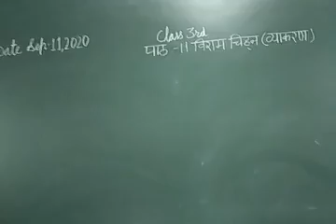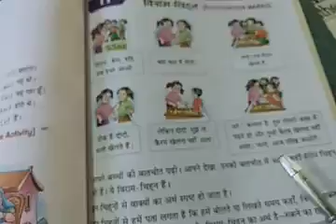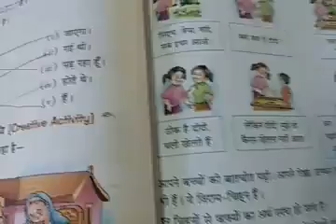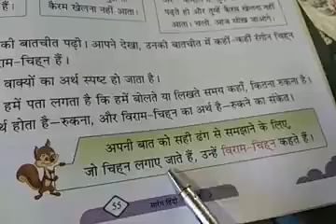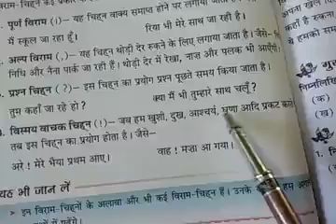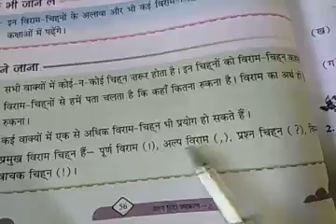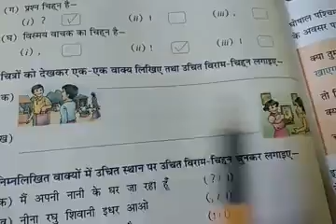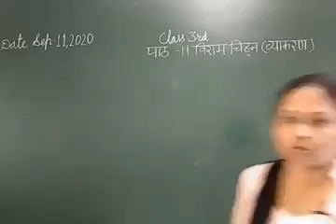JIET CONVENT SCHOOL CLASS- 3RD SUBJECT- HINDI GRAMMAR LESSON- 11